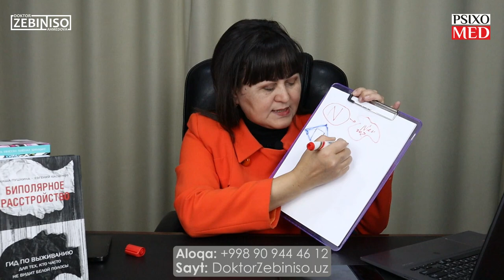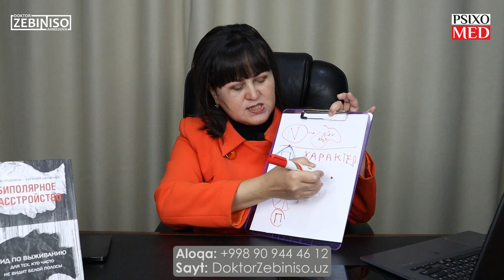Nevrozdan kim tuzalmaydi? Nevrozdan kim tuzatadi?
9. Сизда ошқозон яраси, оғриғи борми? Қусиш ва ич кетиш ҳам кузатиладими? Унда бу невроз сизда!